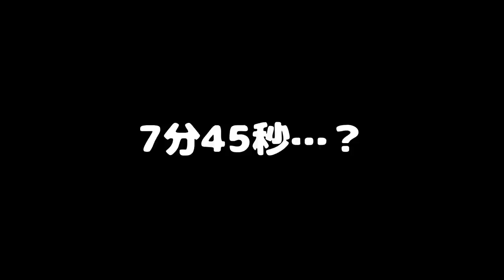ひれおくんの作った動画が面白すぎるｗｗｗ【スプラトゥーン２】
うなぎはもう少しで完全復活できそうです！

(敬称略)